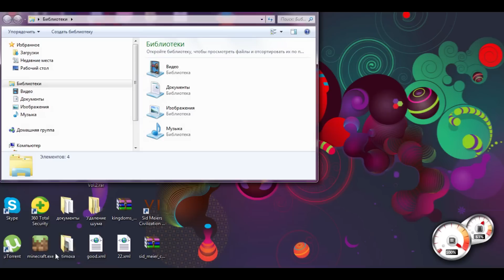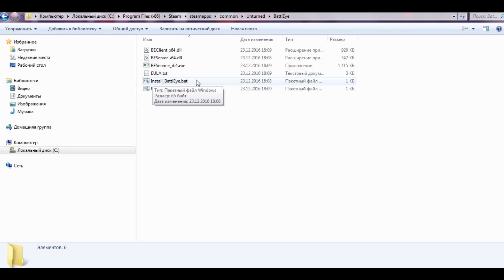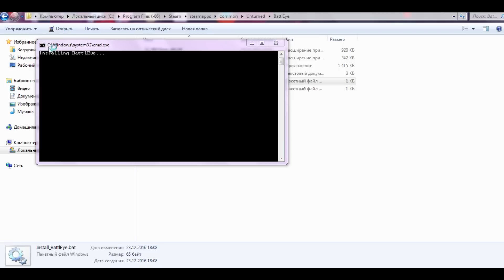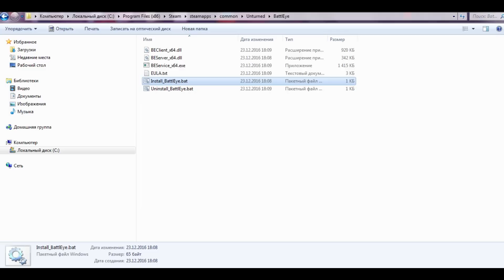Ошибка с Battleye в Unturned-(решение проблемы)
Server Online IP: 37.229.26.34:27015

Я надеюсь тебе зритель понравилось? ;)